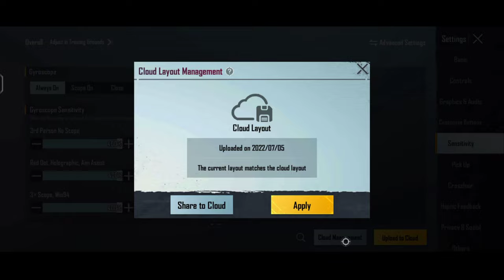New Update 2.3!! 😱Best Sensitivity CODE + Controls Setting PUBG Mobile | BGMI After Update 2.3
Device - Iqooz3

Server:- India

BGMI Sensitivity Code:
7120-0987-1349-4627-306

3 Finger Control Code:
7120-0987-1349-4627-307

2.3 update sensitivity settings
bgmi new update bgmi new update sensitivity settings bgmi 2.3 update sensitivity settings guide

3 finger control code for bgmi
3 finger control setting for bgmi
3 finger control code for pubg mobile
3 finger control code bgmi 2.3
3 finger control code today
3 finger control code bgmi
3 finger control code 2022
3 finger control code new 2.3
4 finger claw code
4 finger control setting 2.3
4 finger control coad 2.3
4 finger fastest claw

2.3 UPDATE ZERO RECOIL BGMI SENSI

bgmi sensitivity settings without gyroscope bgmi sensitivity settings gyroscope android bgmi sensitivity settings new update
bgmi sensitivity bug sensitivity basic
bgmi best sensitivity settings for android bgmi best sensitivity settings without gyroscopeg
bgmi sensitivity code without gyroscope bgmi default sensitivity settings